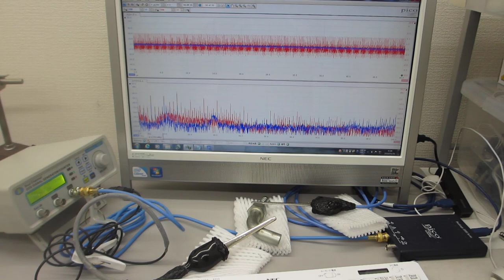超音波プローブの発振制御による表面検査実験（超音波システム研究所）